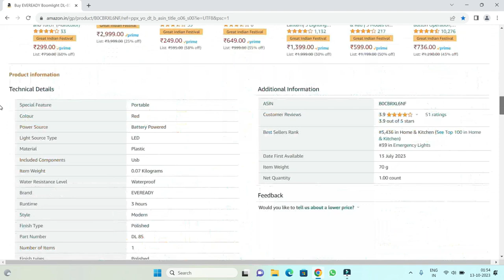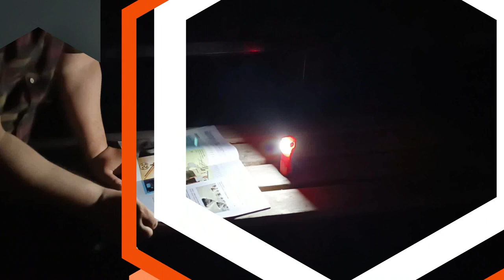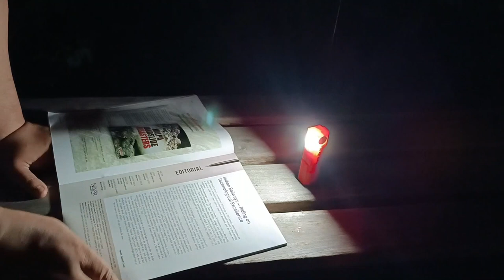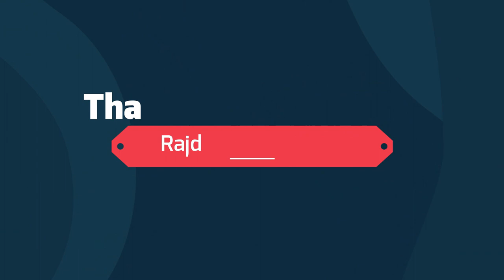🔦🔦The Ultimate Guide To EVEREADY BOOMLITE 1W Rechargeable Torch Cum Side Light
EVEREADY DL 85 BOOMLITE 1W Rechargeable Torch has outstanding performance is truly impeccable. You can use this Flash Light with long-term backup for camping or outdoor trips. Its various features which can surely give you a lot of benefits.

EVEREADY DL 85 BOOMLITE 1W Rechargeable Torch :
Specifications :
First Look : Durable ABS Body, Compact Size, Red Color, Sophisticated Design
Brand : EVEREADY
Measures : 10 x 2.9 x 2.9 cm
Weighs : 46 g
Charging Time : Fast Charging in 3 Hours Approx.
Charging Indicator : Blinks on Charging | Fixed when fully charged
Overcharge Protection & Deep discharge Protection
Lighting Modes : 4
Torch : 1W Super Bright white LED, 3V, 350mA, 120Lm
Side Light : 2W, 3V, 60mA, 35Lm
Push Button Switch : Single Click : Torch On/Off
Double Click : Blinking Mode
Torch Backup Time : 1.5 Hours
Long Press : Side Light High Mode | Backup Time : 1 Hour
Click : Side Light Dim Mode | Backup Time : 3.5 Hours Approx.